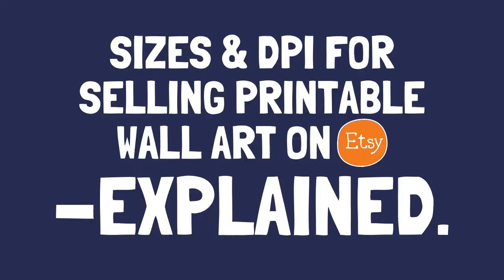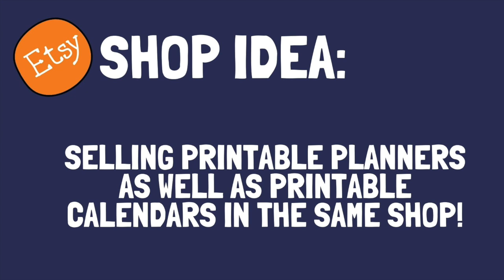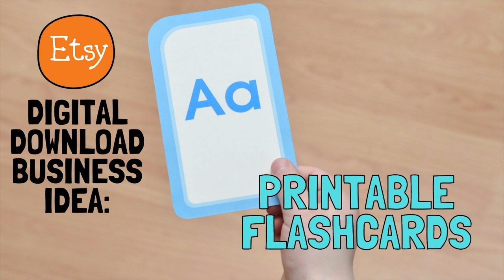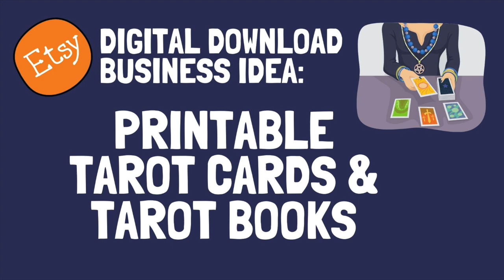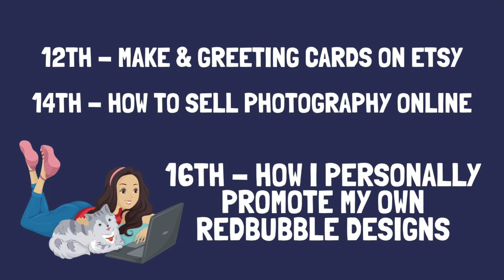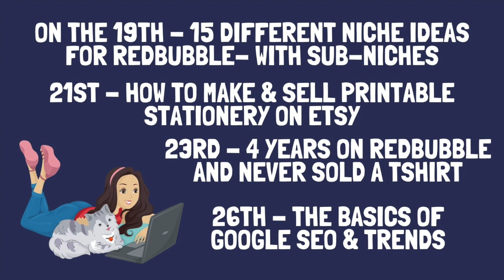20+ Etsy Digital Download Business Ideas for 2021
In today’s video I will be talking about selling on Etsy in 2021, By displaying over 20 Etsy digital download business ideas you can start today for your passive income journey!
Business ideas such as:
Selling printable wall art on Etsy
Setting up a shop for printable cards
Selling clipart on Etsy
Opening a shop for printable planners & stickers and a lot more!

I will try to not only display the topics, but also give you some pointers on each on of these Etsy digital download business ideas!

If you’re considering starting an Etsy printable wall art shop, check out these videos:

Start a Print on Demand or Digital Downloads business:

🤩 Printful - The BIGGEST Print on demand suppliers, with factories all over the world!
🤩 Try Awkward Styles Pro for 90 days FREE using code: MeyAroyo
🤩 Etsy - Get your first 40 listings for FREE!

The BEST AI Tool for blog post writing, Product descriptions, social media captions and more-

🎨 EDUCATION IS EVERYTHING!
Try out the BEST online platform for education and Improving your skills- Skillshare!

Graphic Tools & Fonts -

🤩 Creative Fabrica full access membership for Print on demand sellers!Channel discount -
🤩 PlaceIt - amazing Mockups for Print on Demand & Print on Demand designer

I started this channel in January of 2021 to share my knowledge of selling digital downloads on Etsy, or on any other platform, as well as my experience selling Print on demand. I do my best to bring you the most relevant content about selling print on demand and printables, creating interesting print on demand designs, testing the quality of print on demand products, as well as provide you with marketing tutorials, and so much more! I recommend many services and websites in my videos, some contain affiliate links- which means that you can have a discounted price, or the same price, while I earn a bit of a commission for the referral- to help support this channel and the cost of producing the videos. For any questions please reach out via the contact form